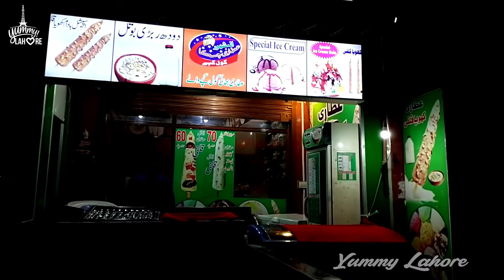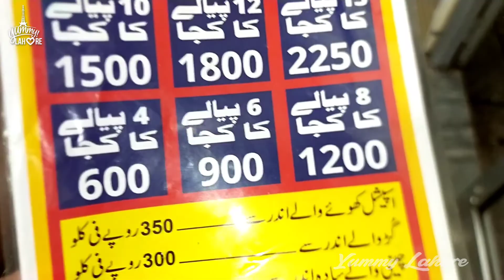Kasur Food Street | Kasuri Falooda | Kasuri Rasmalai | City Of Baba Bulleh Shah | Yummy Lahore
THANKS..